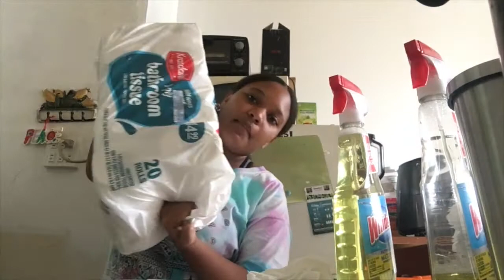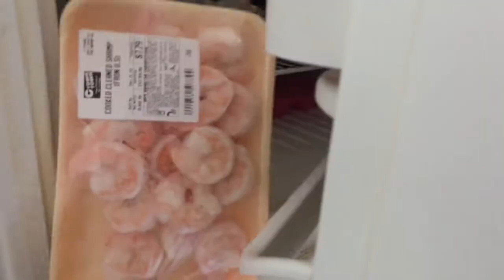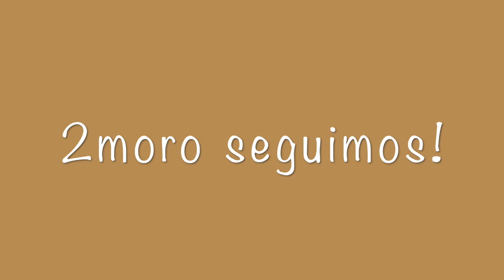Me están funcionando los productos?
Hice un vlog variado y aqui les cuento si los productos del Dollar Tree me funcionaron.

La tienda de tazas👇🏼

Musician: LiQWYD